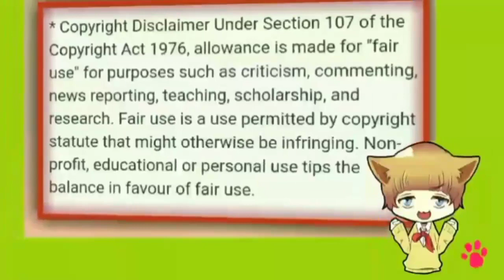QUEEN OF SPICY MUKBANG DOROTHY MUKBANG COMPILATION 🌶️🌶️🔥🔥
Hello Guys Hope you enjoy this mukbang compilations